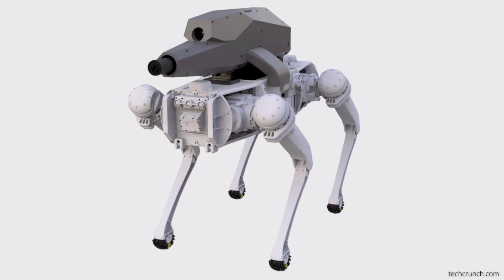Svayarobots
Svaya Robotics has developed Quadruped Robot and exoskeleton for the defence sector. The robots & wearable exoskeleton were developed in collaboration with DRDO Labs, Research and Development Establishment and the Defence Bioengineering and Electromedical Laboratory. The vision and mission is to save the life of Indian soldiers against all natural and battlefield odds.